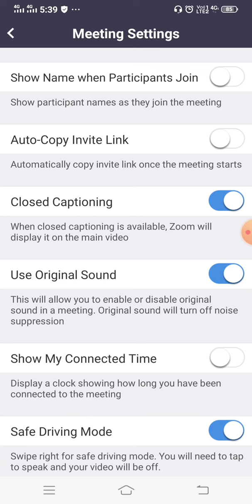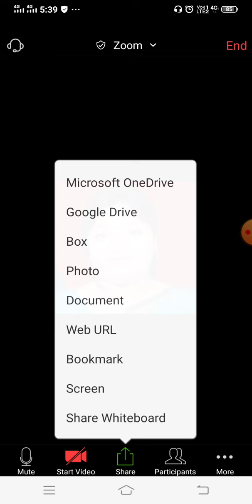How to enable sound of video while screen share in zoom app using android mobile